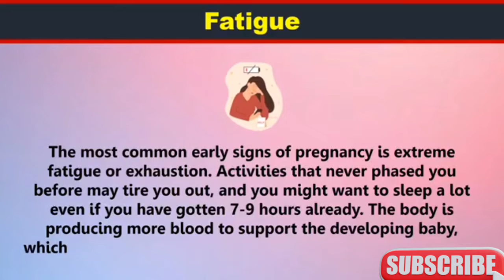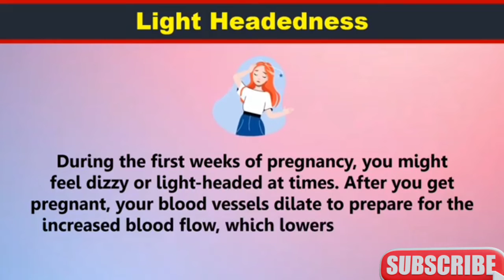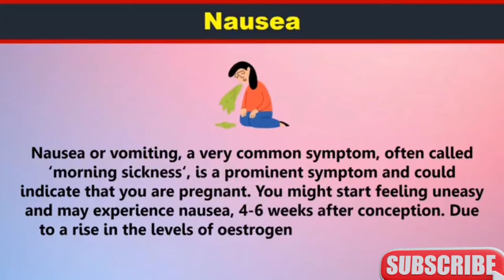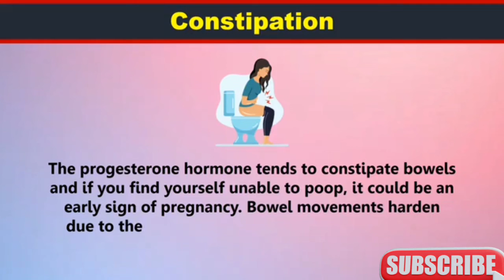Symptoms of pregnancy II Early signs of pregnancy before missed periods II pregnancy symptoms